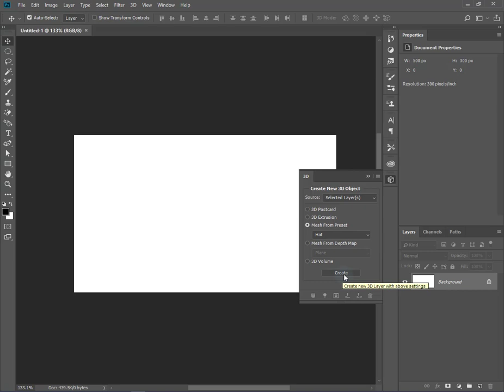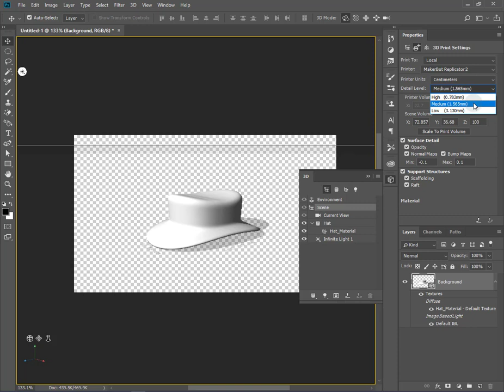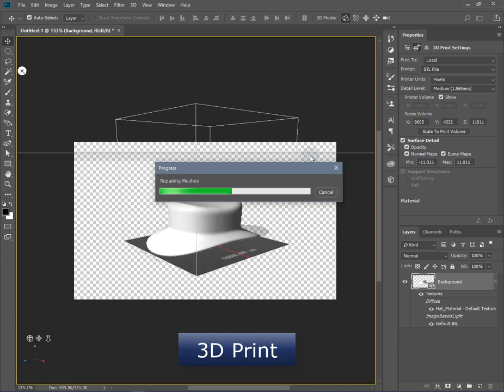Adobe Photoshop CC - 3D Տպագրության Վահանակներ (3D Print Panels) in Armenian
3D Տպագրության Վահանակների  (3D Print Panels) օգնությամբ հնարավոր է կարգավորել եռաչափ օբյեկտի այն հատկությունները, որոնք անհրաժեշտ են օպտիմալ տպագրություն կատարելու համար։